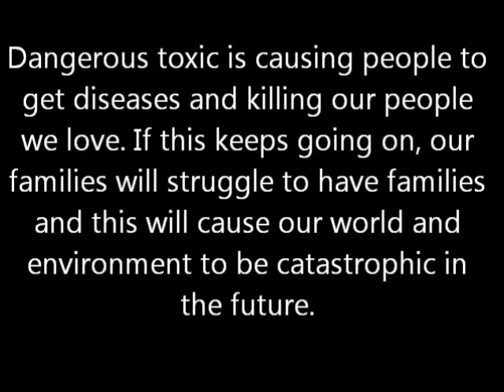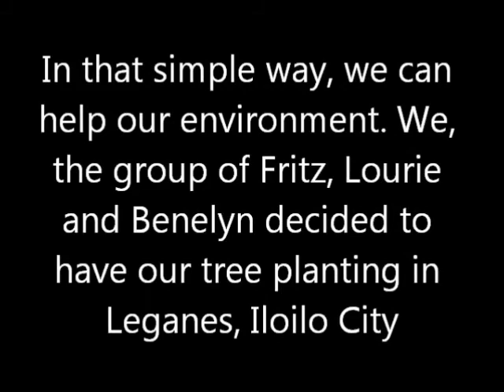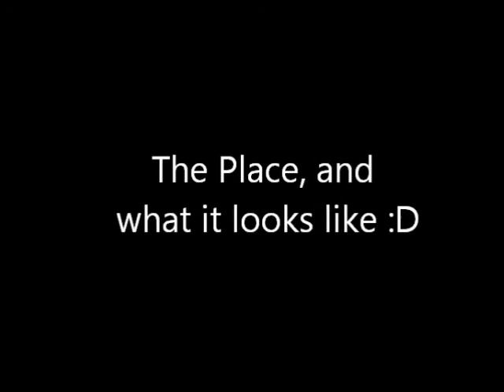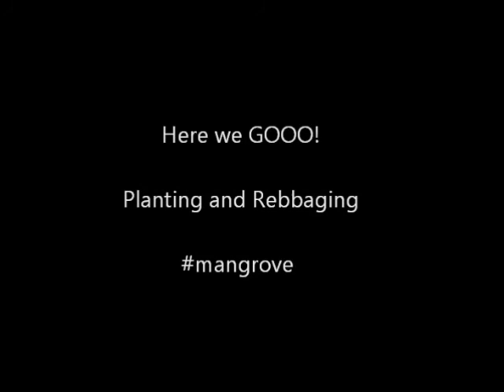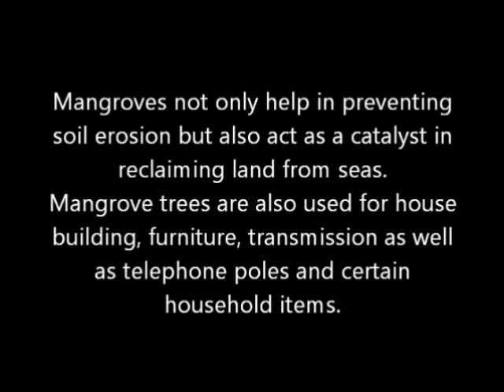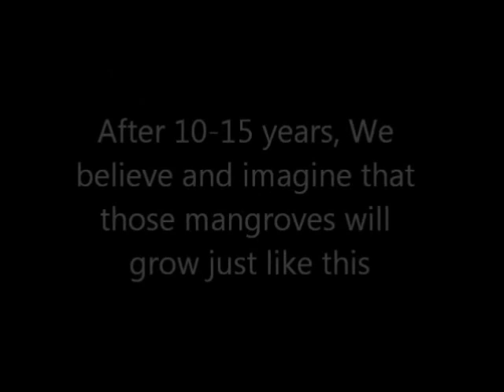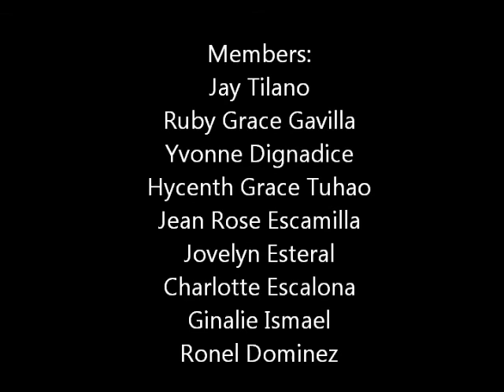MANGROVE PLANTING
MOTHER NATURE NEEDS US..:))
Heal the world and make it a better place :D